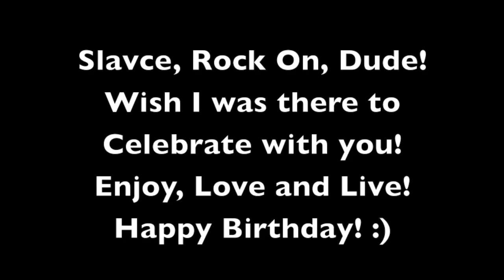The Time of Our Lives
Happy Birthday Slavce! Wish we were celebrating together for your big day! Dance, Sing and take a trip with your loved ones on this beautiful day! This should inspire you to go anywhere and everywhere today! Happy Birthday Professor!! :)